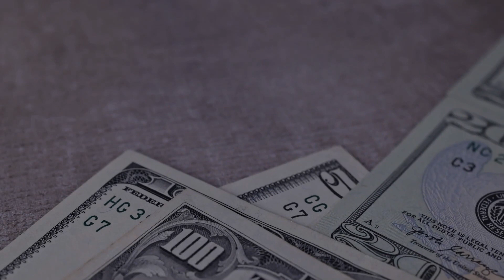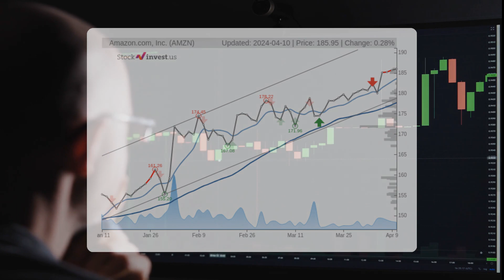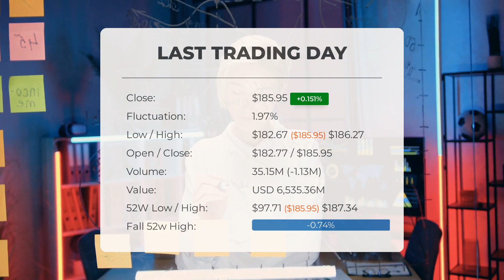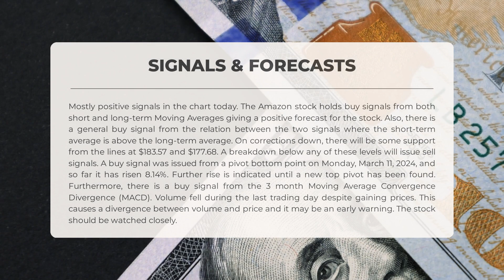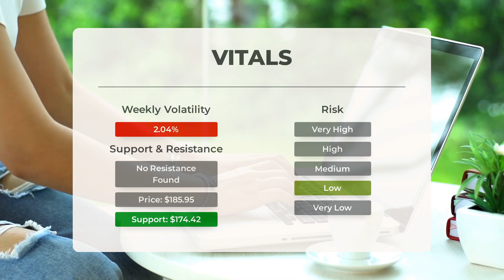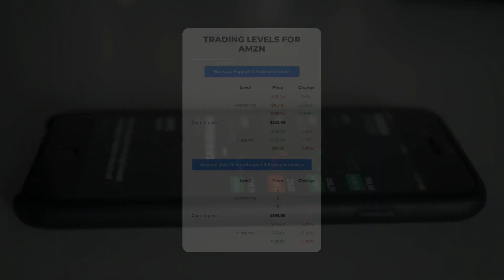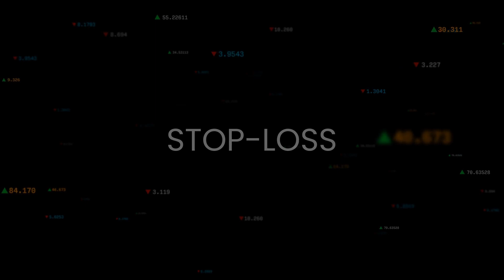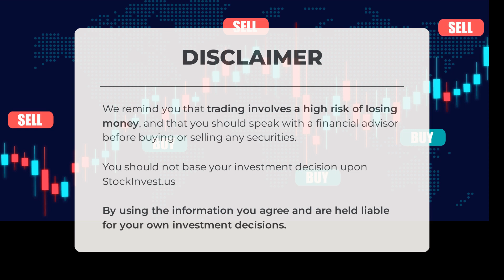AMZN's Value Insight: Thursday's Expert Analysis & Price Predictions - Spot the Market Jewels!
Amazon price prediction was made for Thursday, April 11, 2024

We go over the AMZN Inc. stock and give our stock price prediction (AMZN). Our AMZN stock price analysis and stock price forecast on AMZN for Thursday, April 11, 2024

Amazon Stock Analysis - AMZN Stock Price Prediction for Thursday, April 11, 2024